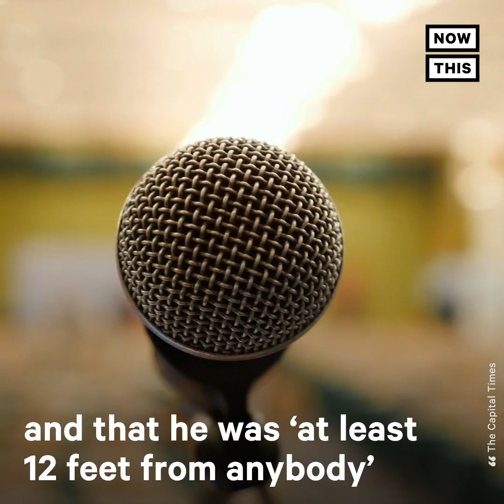GOP Lawmakers Are Possibly Spreading COVID-19 | NowThis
These GOP lawmakers are blatantly ignoring CDC guidelines and could possibly spread COVID-19.

GOP lawmakers are being caught not wearing their masks, in the middle of the coronavirus pandemic.

Matt Harringer, a passenger who shared a flight with Sen. Roger Wicker, says the politician didn't wear his mask for most of the trip. When confronted at the end of the flight, the senator asked why Harringer didn't tell him to put it on. Harringer recently lost a friend to COVID-19.

Other GOP lawmakers not following CDC guidelines include Sen. Ron Johnson — who attended a fundraiser while he had COVID-19 — Rep. Michael McCaul, and multiple reps who flew with President Trump on Air Force One, days before he tested positive.